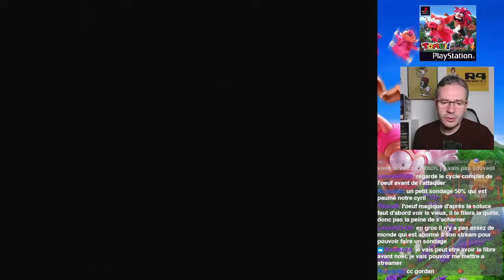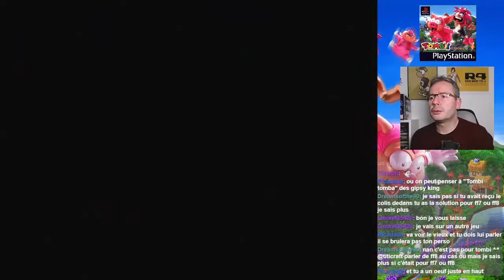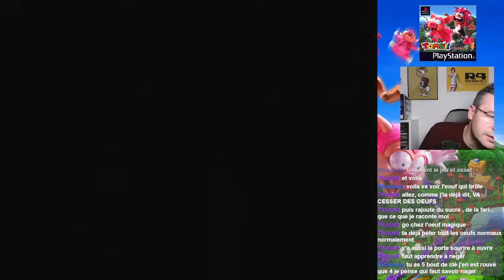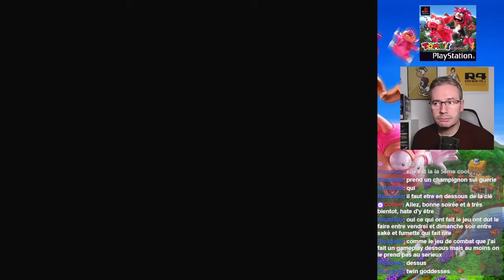une histoire de clés - TOMBI (PS1 PAL FR 1997) (NO EMULATION) RGB 720p_part 05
Tombi 1 le jeu le plus surcoté de la PS1 !? 😱 Let's play 100% découverte et aussi 100% zéro skill 👀